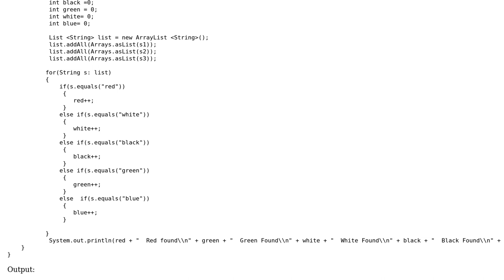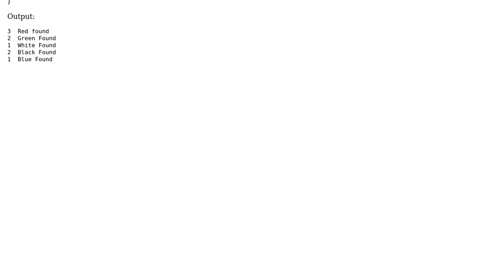Comparing String To Array Element?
With thanks & praise to God, and with thanks to the many people who have made this project possible! | Content (except music & images) licensed under CC BY-SA | Music | Images & others | With thanks to user Roman Racca user LiamWilson94 and the Stack Exchange Network Trademarks are property of their respective owners. You are responsible for your own actions.